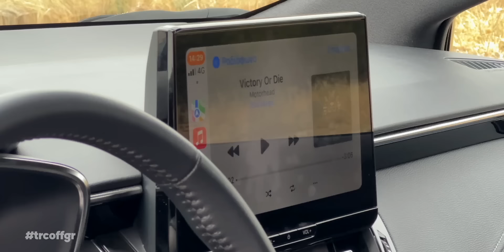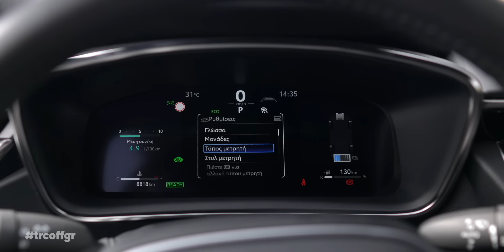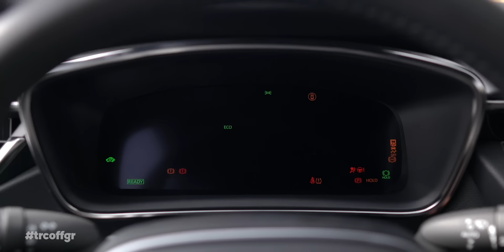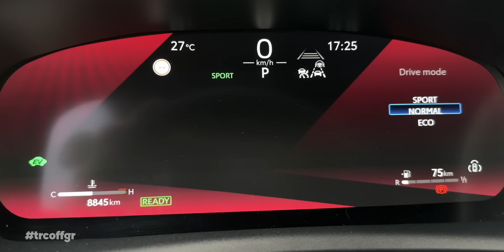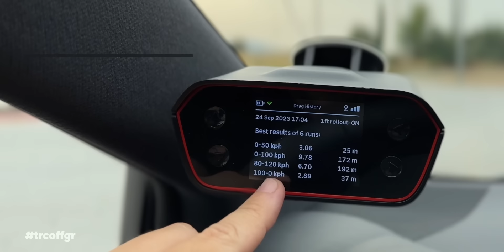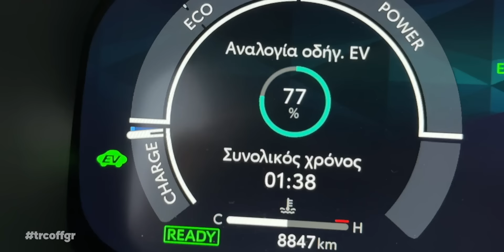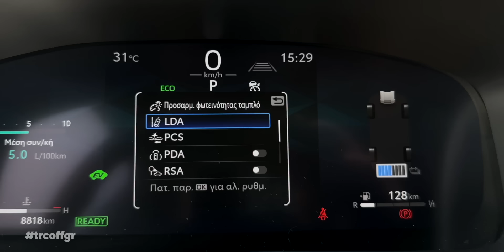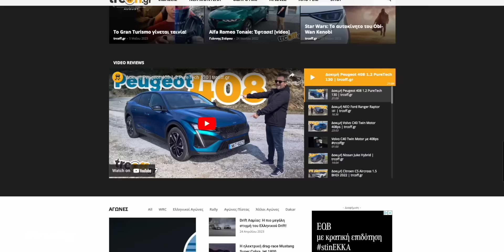Δοκιμή Toyota Corolla Hybrid 2023 | trcoff.gr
Αυτό είναι το Toyota Corolla 2023 με το νέο υβριδικό σύστημα 5ης γενιάς. Πλέον με 140 ίππους και σημαντικές βελτιώσεις ουσίας, επανατοποθετείται στον χάρτη των hatchback μοντέλων. Και σήμερα θα μάθουμε τα πάντα γι αυτό, ενώ ένας τυχερός θα κερδίζει τέσσερα ελαστικά Hankook για το αυτοκίνητο του!

Τεχνικά χαρακτηριστικά
Toyota Corolla 1.8 Hybrid 140hp e-CVT
Κυβισμός: 1798 cc
Κύλινδροι: 4
Συνδυαστική ισχύς: 140 hp
Συνδυαστική ροπή: 207 Nm
Ισχύς βενζινοκινητήρα: 98 hp/5200 rpm
Ροπή βενζινοκινητήρα: 142 Nm/3600 rmp
Ισχύς ηλεκτροκινητήρα: 95 hp
Ροπή ηλεκτροκινητήρα: 185 Nm
Τύπος ηλεκτροκινητήρα: Συγχρονισμένος μόνιμου μαγνήτη
0-100 km/h: 9,2 sec
Τελική ταχύτητα: 180 km/h
Μικτή κατανάλωση*: 4,6 lt/100km
Εκπομπές CO2*: 104 g/km
Βάρος: 1345 kg
Ρεζερβουάρ: 43 lt
Χώρος αποσκευών: 361 lt
Απόσταση από το έδαφος: 135 mm
Εργοστάσιο κατασκευής: Ντέρμπι, Ηνωμένο Βασίλειο
*εργοστασιακή μέτρηση κατά WLTP

Αρχική τιμή Toyota Corolla hatchback 1.8 Hybrid: 28.470€
Τιμή αυτοκινήτου δοκιμής 1.8 Hybrid Black Edition: 31.250€

Ο διαγωνισμός τρέχει αποκλειστικά μέσω του Instagram στα προφίλ @Meidanis_Sofos_Tires @Elastikoemporiki και @trcoff.gr
Αναλυτικά οι όροι του διαγωνισμού για τα 4 ελαστικά Hankook είναι αναρτημένοι στις σελίδες των χορηγών μας:

SHOP 🛒

Κουπόνι έκπτωσης: TRCOFFGR15

0:00 Εισαγωγή
1:17 Σχεδίαση
2:03 Εσωτερικό
4:43 Giveaway Hankook
6:451 Υβριδικό σύστημα 5ης γενιάς
7:49 Επιδόσεις
8:26 Οδική συμπεριφορά - Κατανάλωση
11:58 Ασφάλεια
12:34 Αρνητικά & Θετικά
14:20 Αποφώνηση & Bonus scenes

Ευχαριστώ πολύ και θα χαρώ να δω τη γνώμη σου στα σχόλια πιο κάτω.

Επιμέλεια - Παρουσίαση - Παραγωγή: Γιάννης Στέφου

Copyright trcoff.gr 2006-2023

Επιτρέπεται η ενσωμάτωση του video σε blog και ιστοσελίδες με αναφορά στην πηγή. Το περιεχόμενο προστατεύεται με Content ID. Απαγορεύεται το κατέβασμα και η χρήση αποσπασμάτων ή ολόκληρου του video χωρίς γραπτή άδεια.